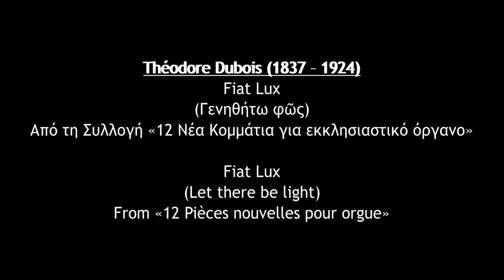Théodore Dubois: Fiat Lux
𝗧𝗵é𝗼𝗱𝗼𝗿𝗲 𝗗𝘂𝗯𝗼𝗶𝘀 (𝟭𝟴𝟯𝟳 – 𝟭𝟵𝟮𝟰)
Fiat Lux
(Let there be light)
From «12 Pièces nouvelles pour orgue»
Chris Paraskevopoulos, organ
Live recording from Organ Festival 2012 - 1 November 2012
St Saviour Church, Jerusalem

Fiat Lux
(Γενηθήτω φῶς)
Από τη Συλλογή «12 Νέα Κομμάτια για εκκλησιαστικό όργανο»
Χρήστος Παρασκευόπουλος, εκκλησιαστικό όργανο
Ζωντανή λήψη από το Φεστιβάλ Εκκλησιαστικού Οργάνου 2012 -
1 Νοεμβρίου  2012
Ιερός Ναός Αγίου Σωτήρος, Ιερουσαλήμ

✓ Ακολουθήστε με στα Μέσα Κοινωνικής Δικτύωσης